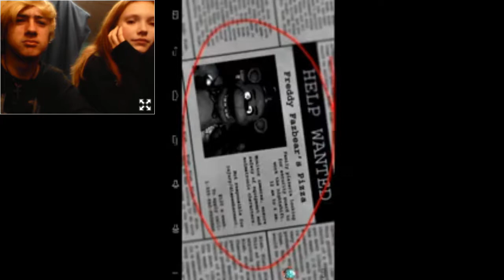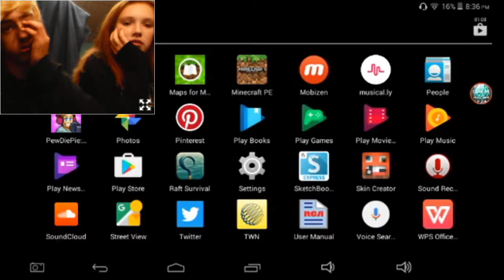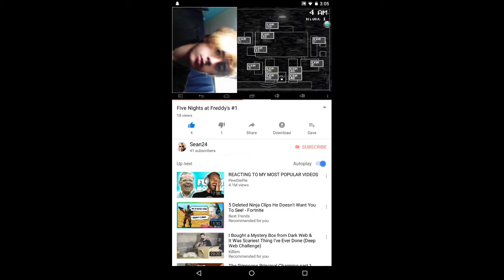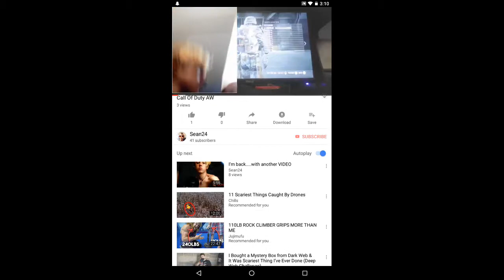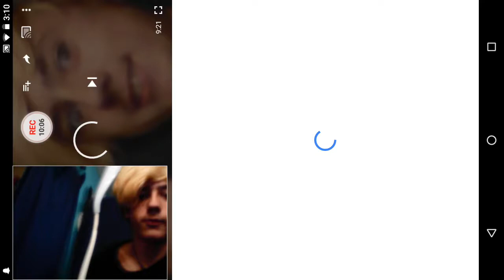Caitlyn and Sean reacting to old videos